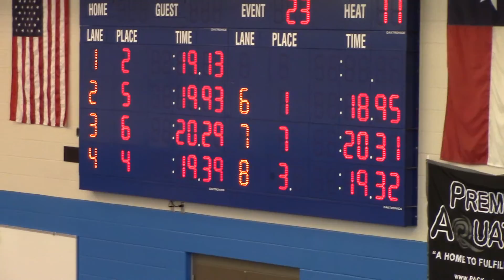Ellee 25 Back Allstars 2013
25 back  Allstars 2013